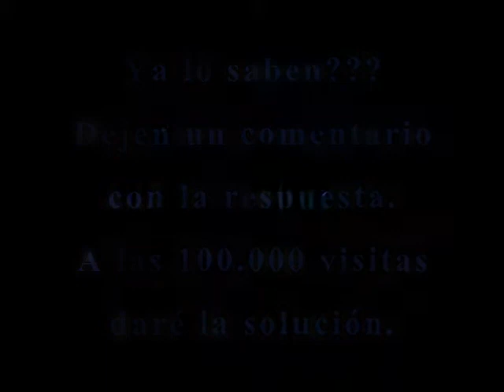El enigma más difícil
Les presento un enigma muy complicado de resolver, pero de esos que una vez solucionado te das de golpes contra la pared.
Una vez sepáis la respuesta lo podéis usar contra vuestros amigos os vais a reír mucho.
Mientras no ponga la solución, los que ya lo hayan solucionado pueden ir enlazando el vídeo a sus amigos, aprovechen!! Ya que a las 100.000 visitas tendré que poner la solución.